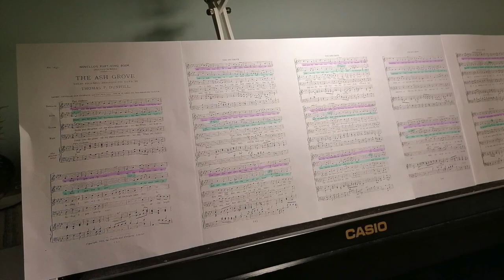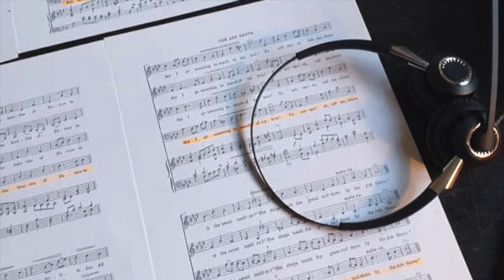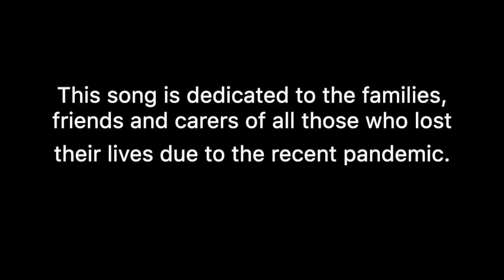Corona Choir - The Ash Grove, Traditional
The Corona Choir is a virtual, global choir formed in March 2020 and “The Ash Grove” is the choir’s second performance together. The song is a lovely way to welcome in the Spring with a jolly catchy tune, celebrating new life emerging from wintery soils. The twist in the story towards the end of the song: “With sorrow, deep sorrow my bosom is laden. All day I go mourning in search of my love” is befitting to current times when at the time of writing over 100,000 deaths have occurred worldwide due to the corona virus. This song is dedicated to the families, friends, colleagues and carers of every single one of those 100,000 people who will be missed by their loved ones, just as the sweet maiden is mourned for and remembered, in her final resting place under the green turf of the Ash Grove.

Our virtual choir makes singing possible at a time when humans need for connection has never been greater. With this piece we hope to inspire others to create, share and innovate using available technology and communication and make the best of the current situation. We wish everyone good health and happiness and above all, if you can, please stayathome.

The Ash Grove by the Corona Choir - a Welsh Folk Song arranged by Thomas F. Dunhill in 1913 for SATB voices.